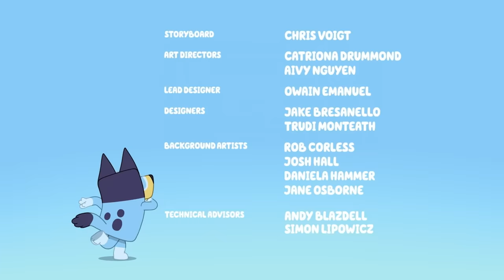Bluey in Hindi 💙 🇮🇳 | स्विमिंग पूल 🏊 | Full Episode | Hindi Cartoon for Kids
सभी का स्वागत है, Bluey के Official YouTube channel पर !

पता चला, बोरिंग चीज़ों के बिना, हम मज़ेदार चीज़ें भी नहीं कर सकते! कोई बोरिंग चश्मा नहीं? फिर सिंकियों के लिए कोई गोताखोरी नहीं! कोई बोरिंग सनस्क्रीन नहीं? फिर पूल के धूप वाले हिस्से में खेलने में भी कोई मज़ा नहीं है। Bandit ने दिखाया है कि बोरिंग पूल की चीज़ों को भूलकर, वह बोरिंग बन गया है। जब Chilli तैराकी के सभी ज़रूरी सामान लेकर आती है, तब सही मैनो में पूल पार्टी की शुरुआत होती हैं!

Bluey एक बोहोत ही प्यारी और चुलबुली, ब्लू हीलर पप्पी है ,जो अपनी माँ, पिताजी और छोटी बेहेन Bingo के साथ रहती है। हसने , खेलने, और अपने सभी दोस्तों और परिवार वालों का दिल बेहलाये रखने के लिए वो अपनी असीम ऊर्जा और ख्यालों का इस्तेमाल करती है ।

देखिये Bluey, Bingo, Bandit और Chilli के रोमांचक कारनामे

Ludo Studio © Ludo Studio 🐾 के द्वारा बनाई गई

हमारी टीम से कुछ कहना चाहते है ?